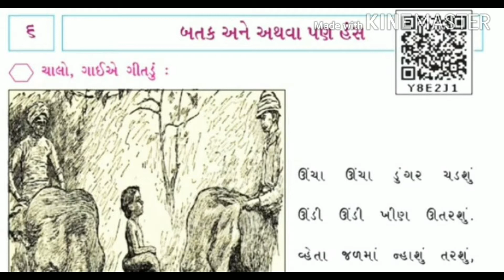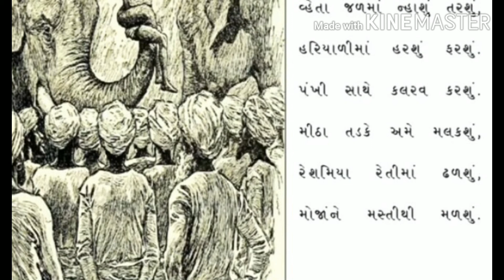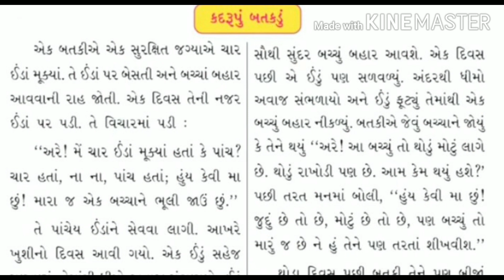ગુજરાતી ધોરણ ૩ એકમ ૬ બતક અને અથવા પણ હંસ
Svanirbhar Primary school dahod. Ajay Parmar